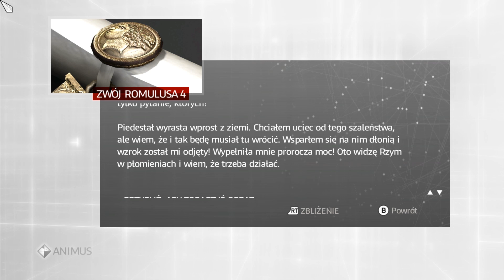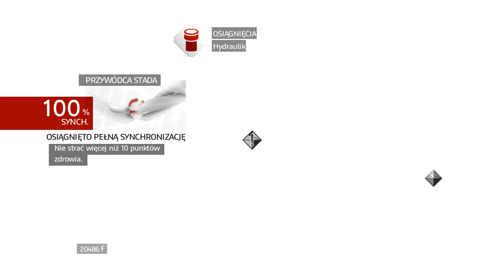Zagrajmy w Asssassin's Creed: Brotherhood - Ezio Budowniczy Akweduktów - #23